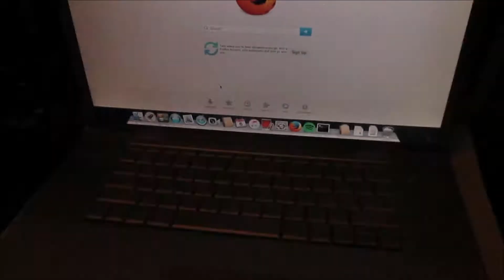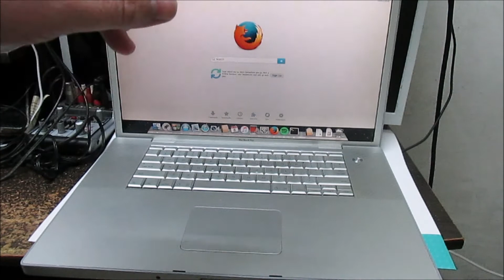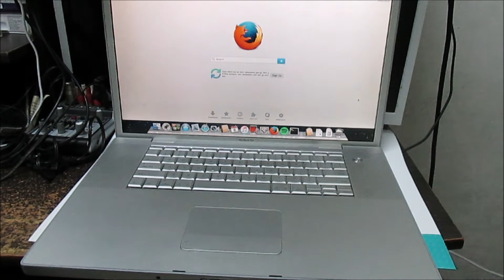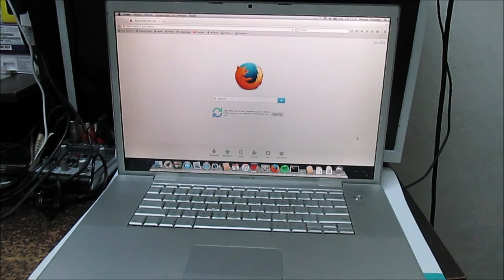Review Retro Primer Macbook Pro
Un review de la primer Macbook Pro del año 2006.